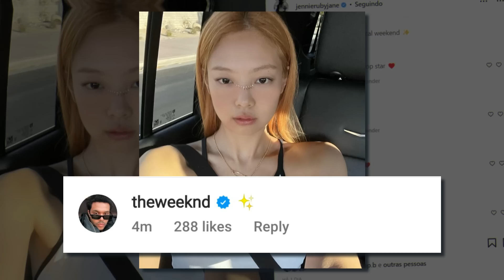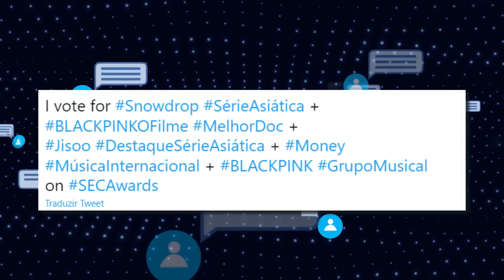BLACKPINK NEWS: LISA sai com G-IDLE em show do STRAY KIDS; JISOO DIOR 2022!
No BLACKPINK NEWS: LISA vai ao show do Stray Kids, junto com suas amigas do G-IDLE, e no dia seguinte no show do WINNER com o iKON. JENNIE posta fotos no Coachella e The Weeknd comenta. JISOO perfeita para a DIOR 2022 no evento que aconteceu na Coreia do Sul. PSY fala do BLACKPINK. Últimas notícias do BLACKPINK.

Assuntos do vídeo:
0:00 BLACKPINK NEWS
1:13 JISOO para DIOR 2022
3:27 LISA vai no show do Stray Kids com G-idle
4:20 LISA no show do WINNER com iKON
5:40 LISA com sua mãe e atriz tailandesa
6:19 JENNIE Coachella 2022
6:48 The Weeknd comenta fotos de JENNIE
7:15 PSY fala do BLACKPINK
8:15 Como votar no SEC Awards
9:05 Idol copiando ROSÉ